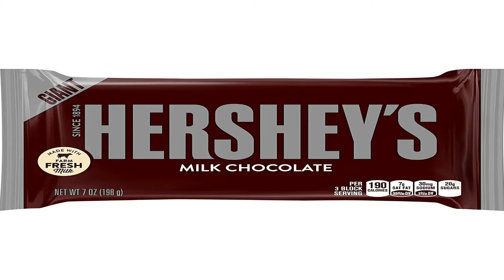Guerrilla Wolves News | S03E01 (8/28/20)